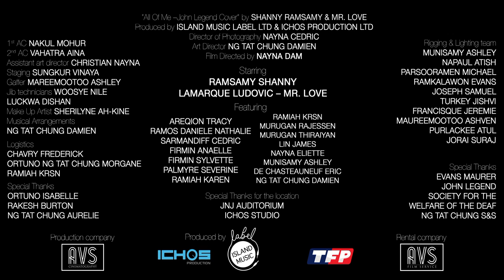Shanny Ramsamy ft Mr Love - All of me (John Legend Cover)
Une découverte Island Music Label : Shanny Ramsamy , en duo avec Mr Love

Production : Island Music Label & Ichos Production
Scénario, Mise en scène :  Island Music Label
Stage director : Vinaya Sungkur
Arrangement musical : Damien Ng Tat Chung
Recording : Echos Studio
Réalisation : Dam Nayna , (AVS cinematography)
Interprètes : Shanny Ramsamy , Mr Love
Titre original : All of me - John Legend

Un grand merci à nos comédiens et comédiennes , nos équipes techniques , et collaborateurs ainsi qu'à J&J Auditorium .